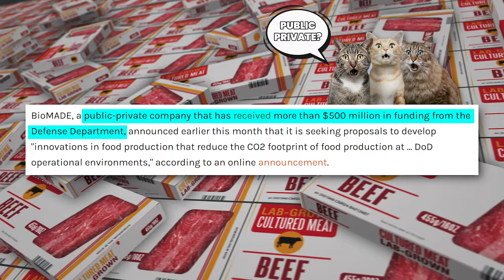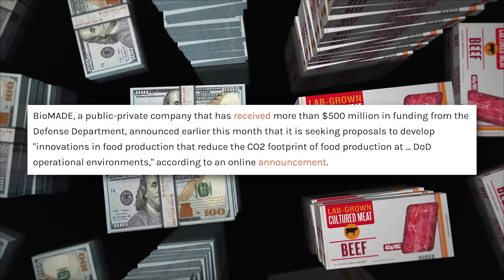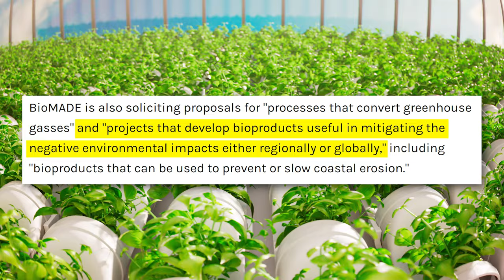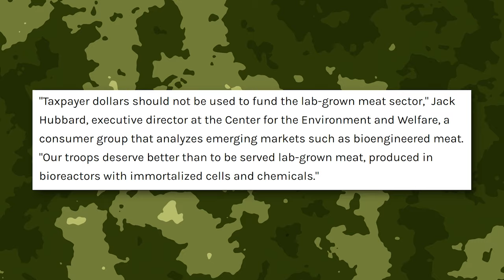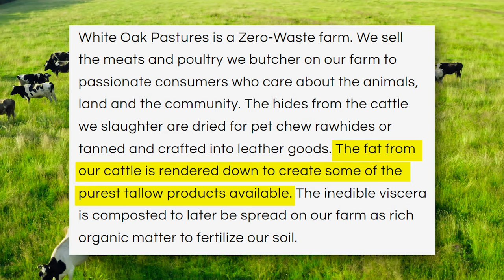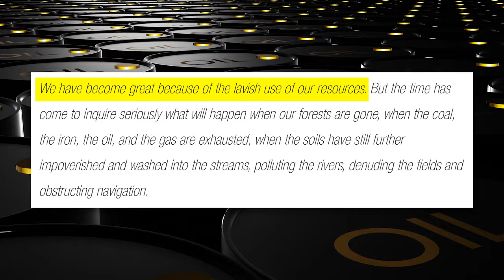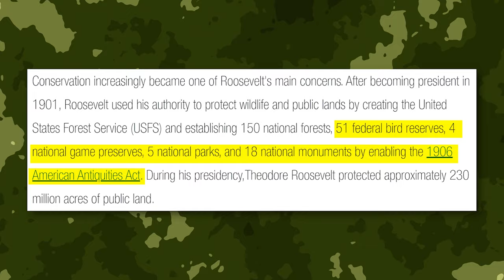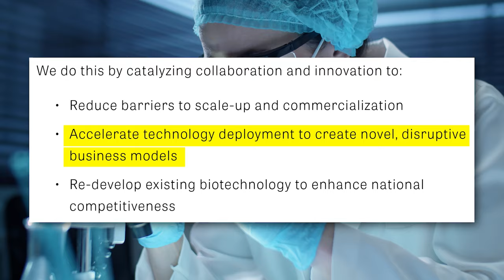Is The Military Going To Eat Lab Grown Meat?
A pentagon-funded company Named BioMADE, has made proposals to feed the US Military with lab-grown Meat products. Lets talk about it.